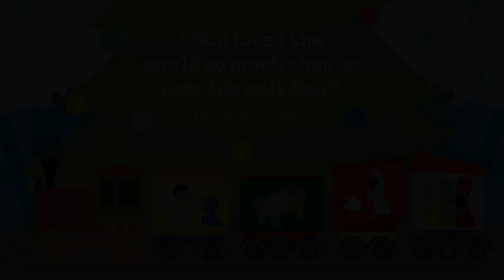PreK/Kinder Worship | December 31 | The Wise Men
ACFkids PreK/Kinder online worship for December week 5.